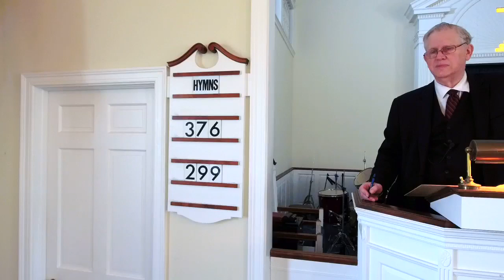Service 05 01 22